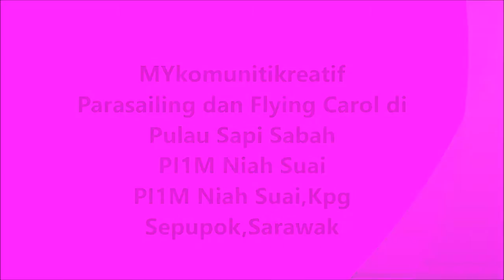Parasailing dan Flying Carol di Pulau Sapi Sabah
Perkongsian pengalaman bercuti ke Pulau Sapi di Sabah. Aktiviti Parasailing dan Flying Carol yang sangat menyeronokkan.